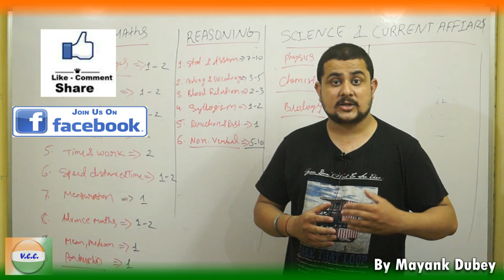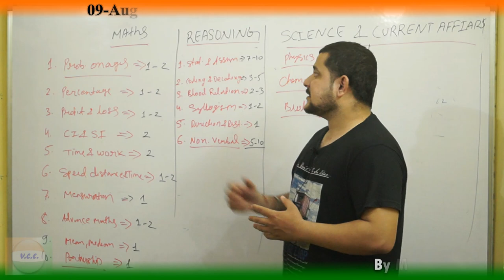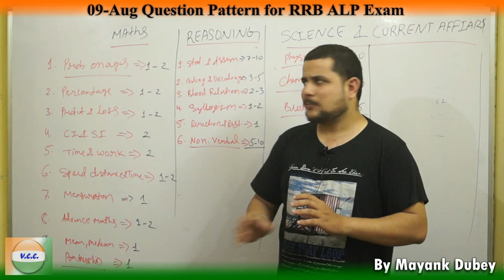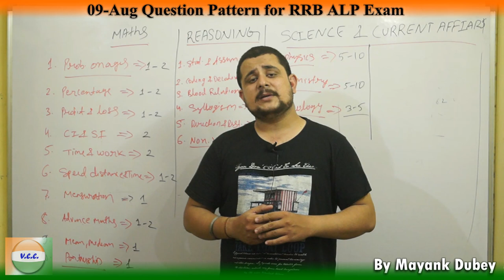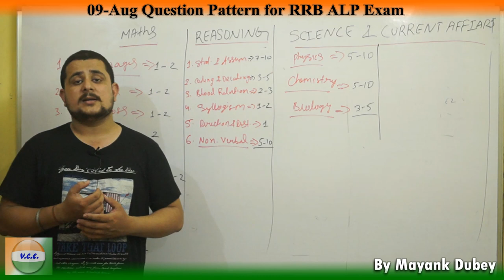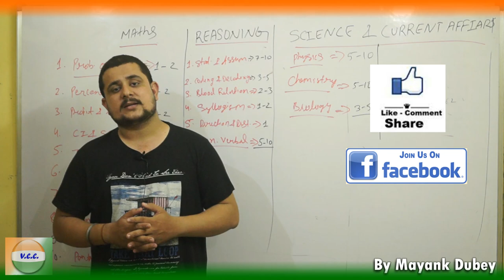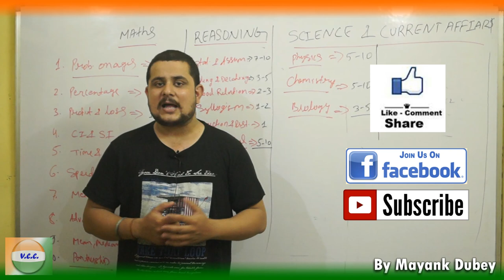RRB ALP & Technician -09Aug full analysis with Question Pattern